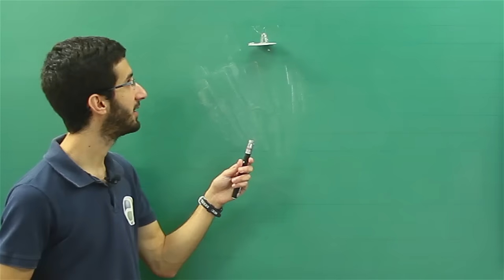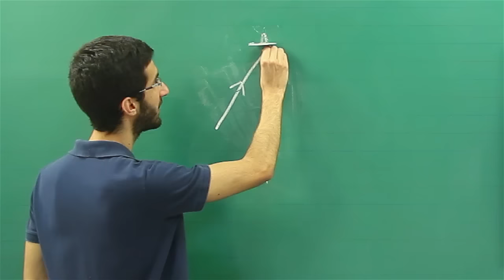Dica dos Professores - Física - Espelho Plano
Dica de Física sobre espelho plano.

Então acesse nosso site e fique ainda mais preparado com nosso curso completo VestEnem